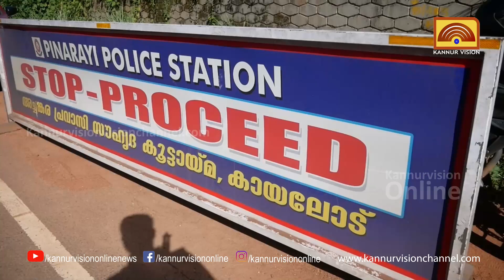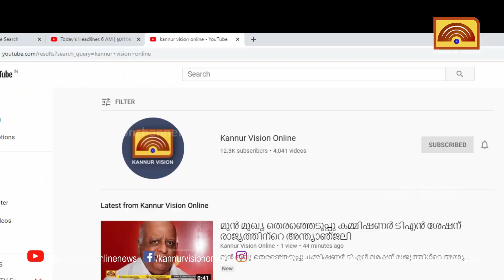കായലോട് വാഹനാപകടത്തിൽ നിർമാണത്തൊഴിലാളിക്ക് ദാരുണാന്ത്യം